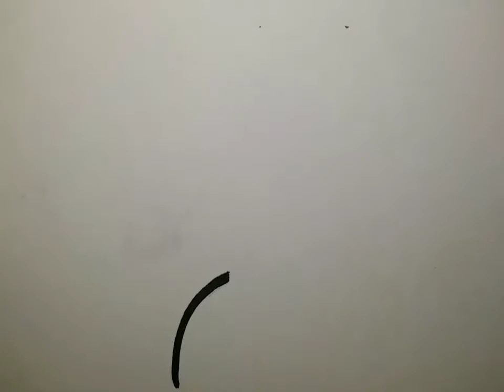How To Draw Black colour Eagle Drawing.